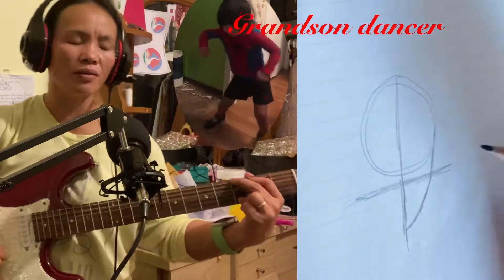The River by Garth Brooke(cover by Loury vlog sing)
This is song isn't mine i cover it for just entertainment purposes only. I can Sing but my Grandson can dance too and my youngest one can draw as well.